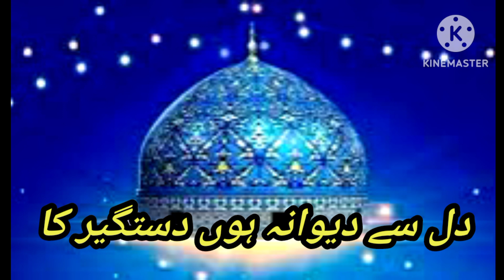دل سے دیوانہ ہوں دستگیر کا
اان گاني کي۔  عباس فقير ڳايو آھي